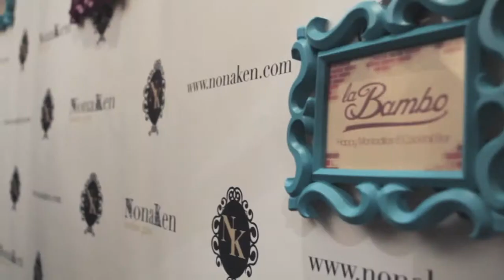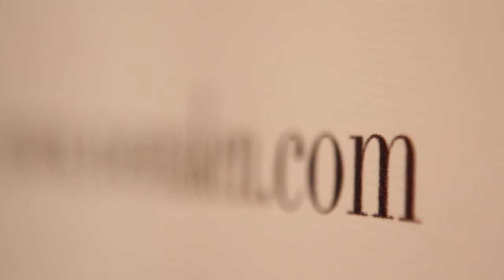Presentación en sociedad de NonaKen.com, bodas gays en el bar La Bambo by David Marchuet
Pues aquí tenéis una selección de las mejores imágenes de la presentación en sociedad de NonaKen.com, bodas gays en el bar La Bambo, de Tato Cantín.

Las risas y la música de las Shimai fueron la mejor introducción para el Equipo NonaKen, que pudimos dedicar unas palabras de agradecimiento a todos los asistentes y, por supuesto, a Tato Cantín por abrirnos las puertas de su local.

Vídeo realizado por David Marchuet de Visual61.com